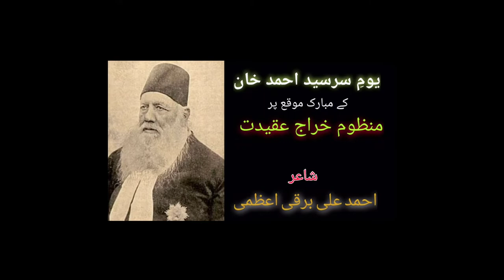YAUM -E- SIR SYED AHMED KHAN - POETIC TRIBUTE BY DR. BARQI AZMI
YAUM -E- SIR SYED AHMED KHAN - POETIC TRIBUTE BY DR. AHMED ALI BARQI AZMI, NEW DELHI.

*Free Background Music:- All In One Music
*Illustration Courtesy:- Wikimedia Commons, Wikiwand and Aligarh Movement Pictures.